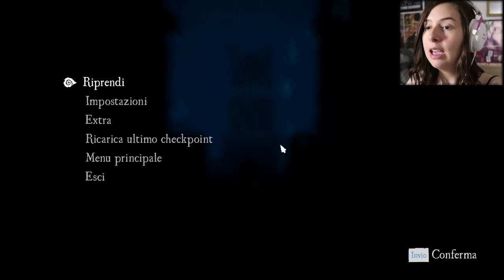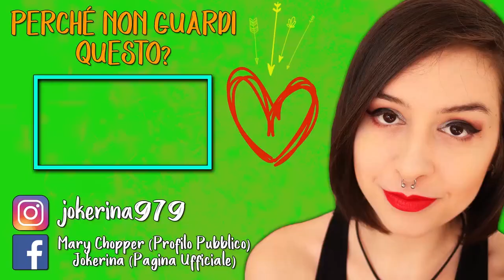LACRIME E... LACRIME | RiME #12 (FINALE)